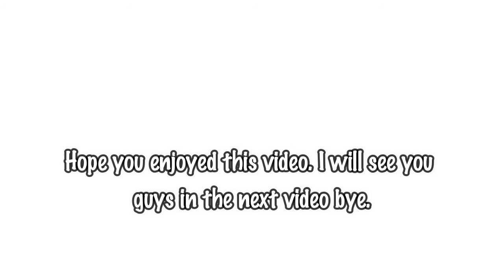Angry Dad angry with asimo3089 for nerfing the Jetpack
Credits - Ali Sayed Gaming